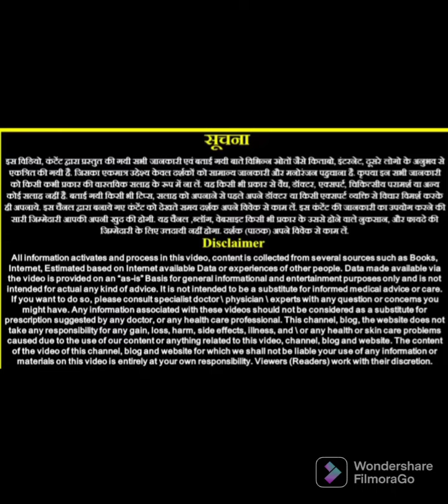प्रदोष व्रत की सम्पूर्ण कथा। महत्व। सोम प्रदोष में आवश्य सुने ये कथा। सुनने मात्र से शिव कृपा पाएं।